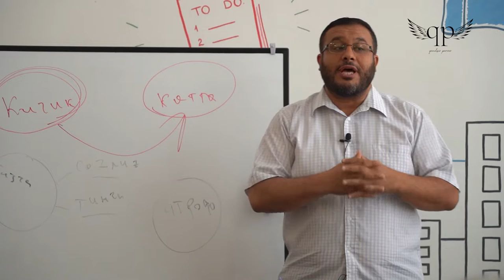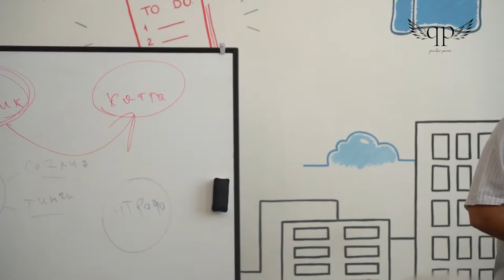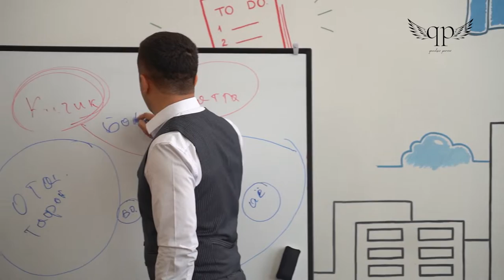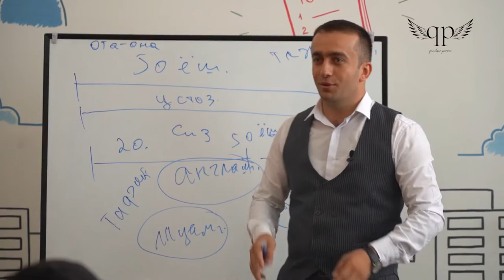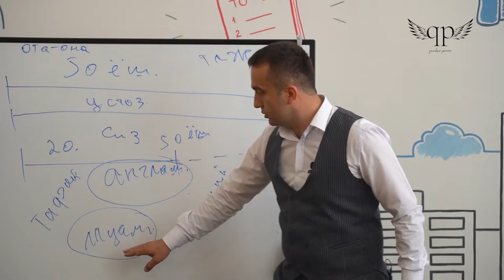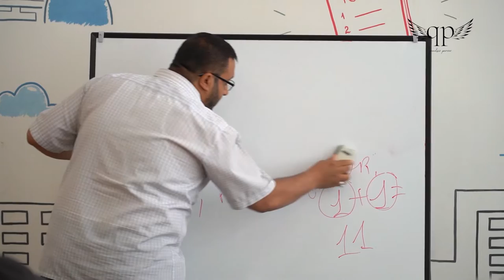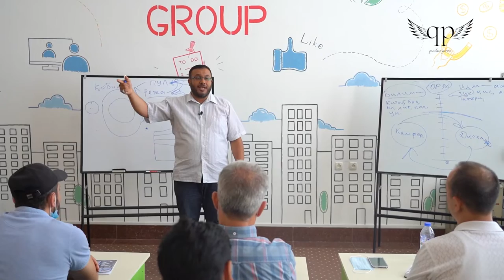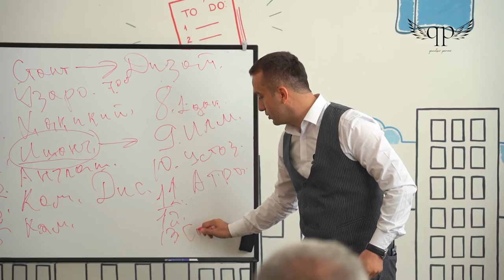039| Har qanday muammoga yechim mavjud va u uzoqda emas...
"Qanotsiz parvoz" - insonlarga

 - munosabatda
 - shaxs rivojida
 - oilada
 - sog'lig'ingizda
 - pul bilan muomalada
 - "O'Z OLAM"ingizda "HUKMRONLIK"ni qo'lga kiritishingizda yordam beradi. Ayni mana shu omillarni balansini ushlay olgan, boshqara olgan inson baxtdan "sarmast" bo'lib qanotsiz parvoz etadi.

Ushbu videoda - Shaxs rivoji bo'limidan "muammo" mavzusi yoritilgan bo'lib,  bu mavzu sizdagi muammoga qarashni o'zgartira olishiga ishonamiz!

Videodan so'ng sizda qandaydir savol, taklif yoki shikoyatlar bo'lsa bemalol kommentariyada yozib qoldiring: biz ko'ramiz, tahlil qilamiz va buning ustida ishlaymiz!